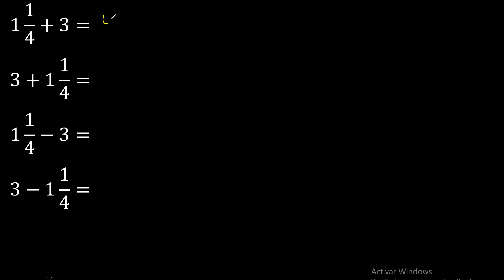Fraccion mixta mas entero 1 1/4+3 , 1 1/4 mas 3 , 1 1/4-3 , 3-1 1/4 , suma resta de y un numero